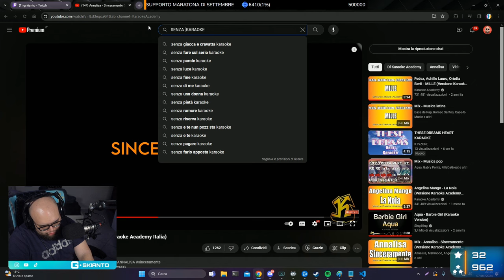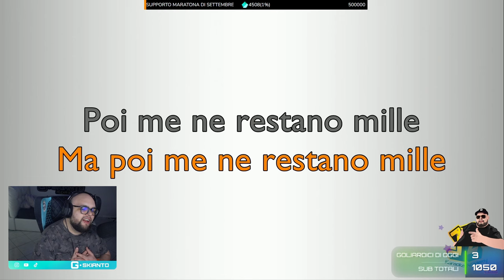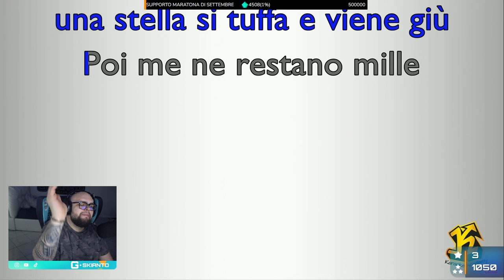HHAHHAHAHAHA 😲 - BEST OF GSKIANTO